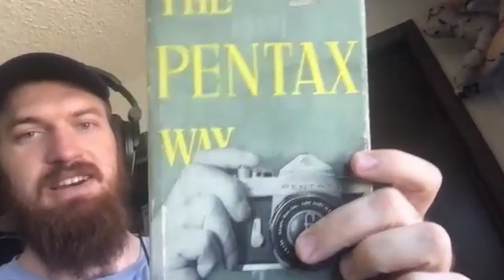Babbling with Bronco ep. 3 with Kate Anderson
Babbling with the most talented and friendliest of friends Kate Anderson
@kvii_film on instagram
Check out her work and give her a follow!

0:00 intro
1:32 rambles
4:45 SPORTS
10:56 WEATHER
14:43 Dog
15:22 Travels
18:48 WFH/Camera Repair
25:12 Medium Format
28:59 Question 1
32:12 Spotmatics
36:42 Buying a new Camera
42:32 Nikon F3
47:09 High School
49:06 Super 8mm/ Editing
Question 2 1:01:39
Shutter Issues 1:14:09
Question 3/Instagram 1:29:52
Closing Rambles 1:50:09
Question 3 2:04:17